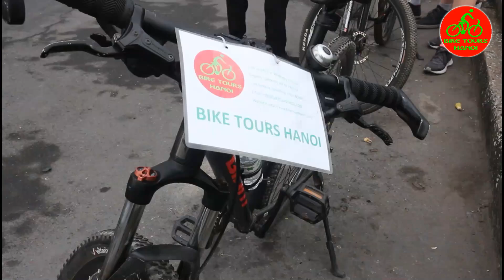HANOI BICYCLE TOURS